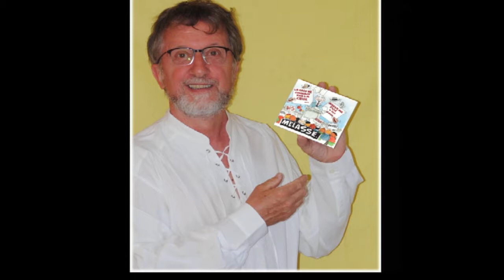Le nouvel album de Mélasse - PaysThurDoller.tv (juin 2015)